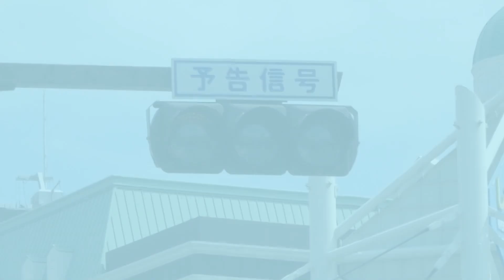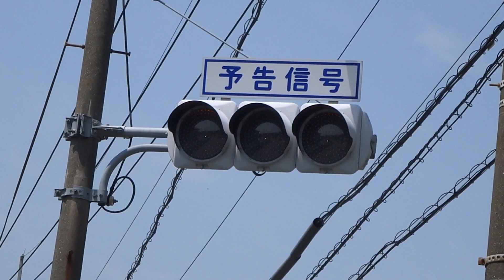左右の黄が同時点滅する YGY予告信号 【山口県の信号機】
肉玉そばは、広島のお好み焼きの基本。とっても美味しいです。
ちなみに、私は少食な方なのでダブルは食べきれません。あと、この説明は動画の内容とは全く関係ありません。（苦笑）

◆注意事項
撮影者の技術不足やカメラの性能不足により、見づらい写真・動画があります。（一部は、明るさなどを補正しています）。

◆使用フリー素材（動画での利用が許可されています）
【作曲者】　やんね 様
【素材名】　ゆかいな日常